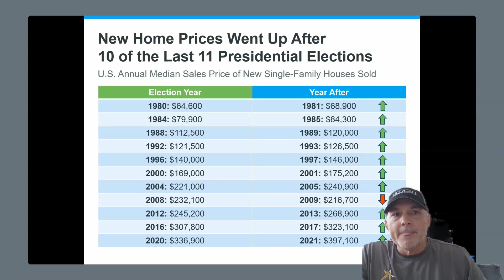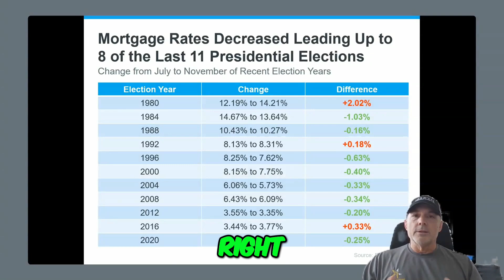Why Buying a Home After an Election Can Save You Money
Discover why the post-election period is the perfect time to invest in a new home. Learn how prices consistently rise after elections and why buyers should take advantage of this trend. Don't miss out on this opportunity to secure a great deal.